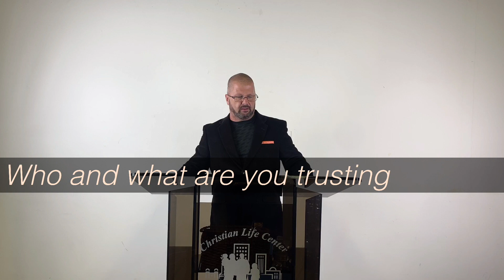How do we get through this Crisis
Thanks for joining us again on Christian Life Center Belcamp Channel. Today's Topic : (How do we get through this crisis ) by Pastor Thurman